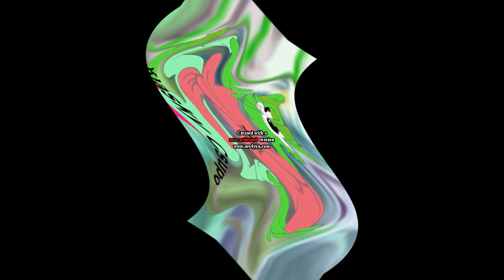Cat Leopold Says Klasky Csupo Center Effects - Squared ( EXOWORDED )